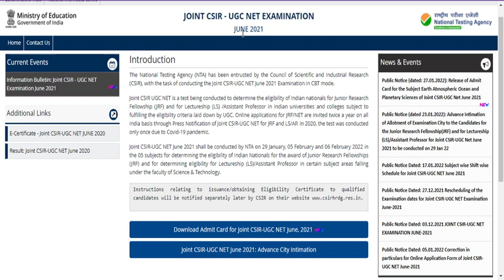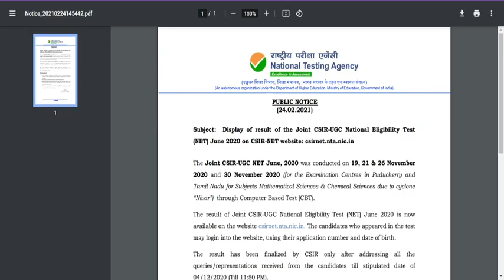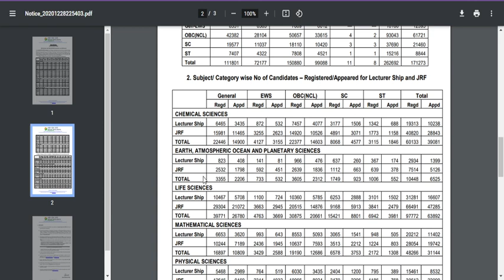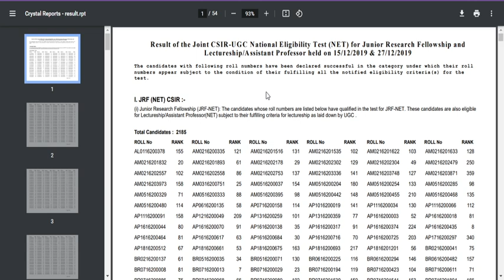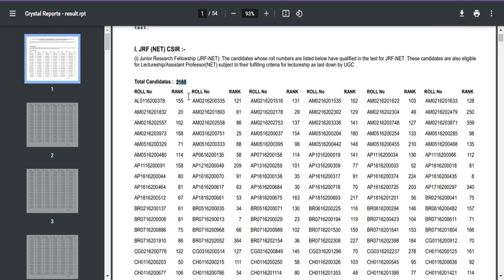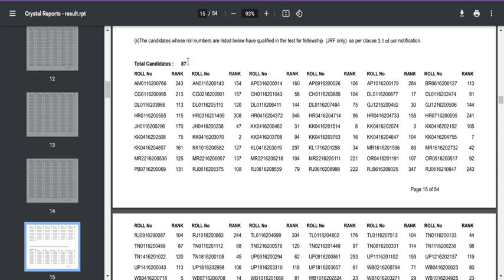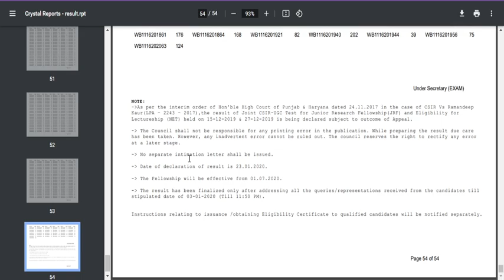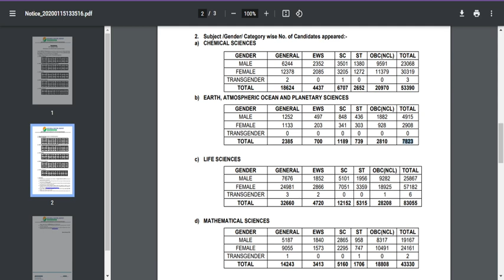CSIR EARTH SCEINCES EXAM!!DECODING STATISTICS-COMEPTITION LEVEL,CUT OFF,RESULT!!KNOW EVERYTHING HERE